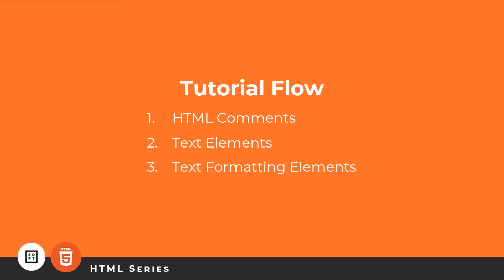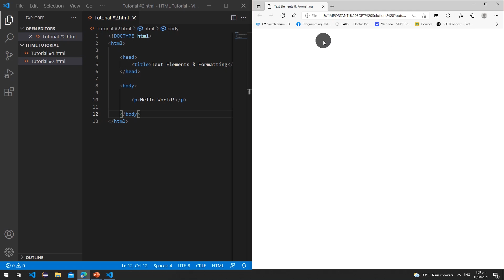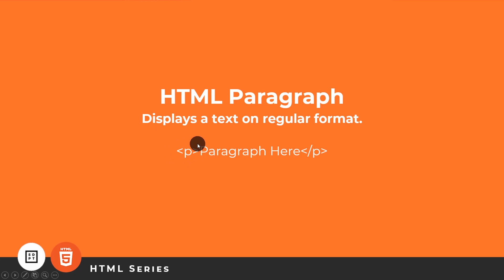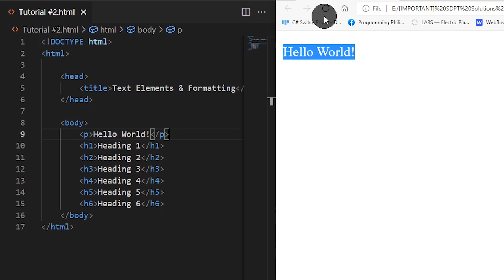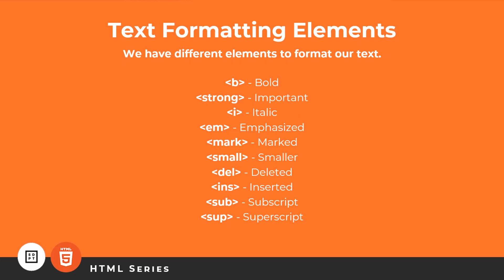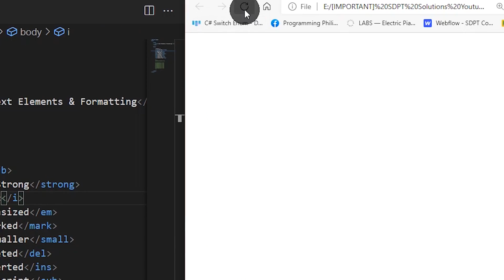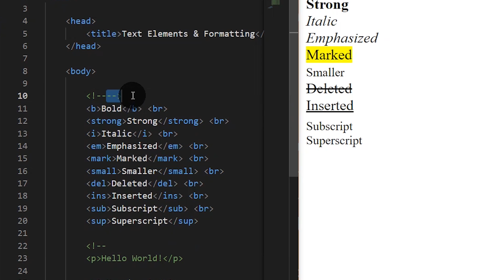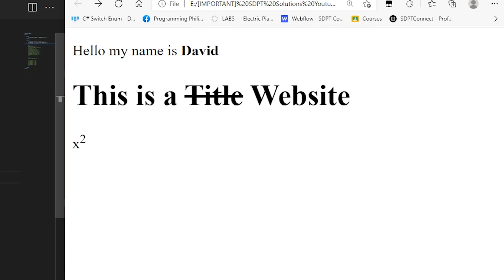HTML Tutorial #2: Text Elements & Formatting | Web Development | Filipino | Tagalog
Today we're gonna talk about how to display texts and format text in an HTML File!

Language: HTML
Series: HTML Tutorial Tagalog

Timestamp
00:00 - Intro
00:15 - Tutorial Flow
00:32 - Comments (Explanation)
01:21 - Comments (Implementation)
04:40 - HTML Paragraph (Explanation)
05:03 - HTML Headings (Explanation)
05:39 - HTML Paragraph & Headings (Implementation)
07:47 - Break Element (Explanation)
08:27 - Text Formatting Elements (Explanation)
09:15 - Break Element (Implementation)
11:31 - Text Formatting Elements (Implementation)
15:03 - Outro